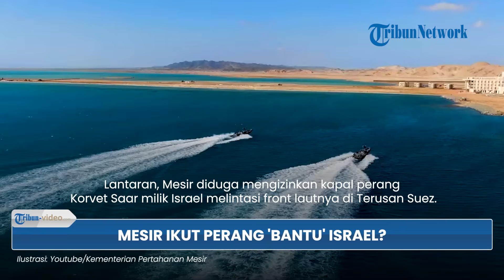Mesir Dituding Terlibat Perang Bantu Israel seusai Izinkan Kapal Perang Zionis Lewati Terusan Suez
TRIBUN-VIDEO.COM - Muncul dugaan, di mana Mesir terlibat ke dalam perang langsung dengan membantu Israel.

Lantaran, Mesir diduga mengizinkan kapal perang Korvet Saar milik Israel melintasi front lautnya di Terusan Suez.

Program: Tribun Video Update
Host: Yessy Arisanti Wienata
Editor Video: Dandi Bahtiar
Uploader: Panji Anggoro Putro